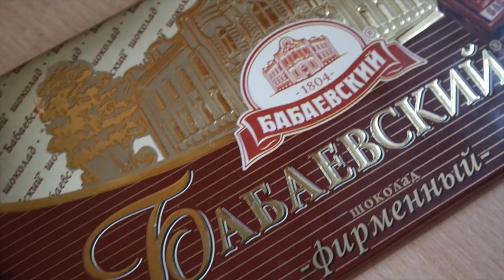I SPENT ALL MY MONEY ON RUSSIAN FOOD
Hey! I'm Anna from Russia. Today I wanna show you some Russian food and also will tell you about price here. If you wanna see what I have bought, so welcome!

Smile :)